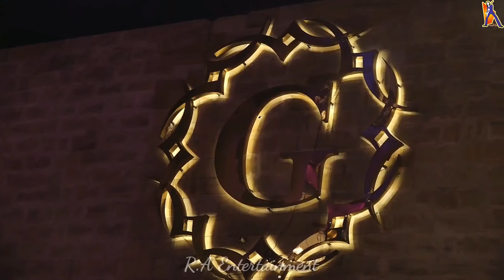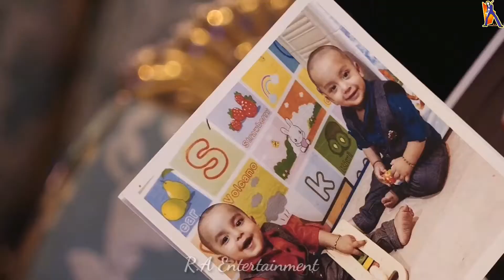Uma Lehri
Managed by : R A Entertainment
Mr. Rohit  Anand
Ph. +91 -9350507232